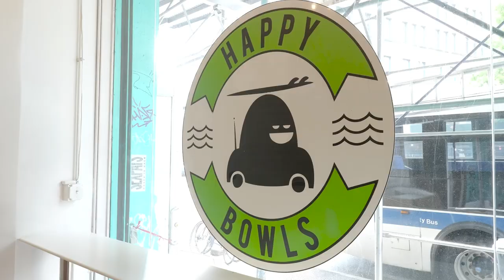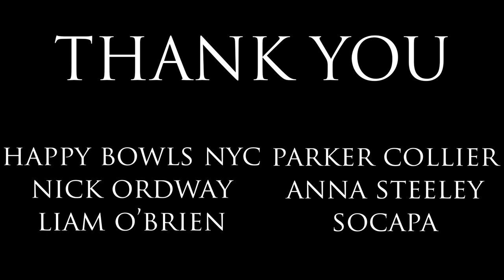"J-J-J-Julie" - A Short Film by Jakob Barnett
Made at SOCAPA Manhattan campus, 2023, second session.

Huge thank you to Ethan Weinkranz (AC, tourist), Graham Kohn (sound, Ethan), Amelia Perigny (Julie), Happy Bowls NYC, Nick Ordway, Liam O'Brien, Parker Collier, Sadie Grey Murphy, Anna Steeley, and SOCAPA.